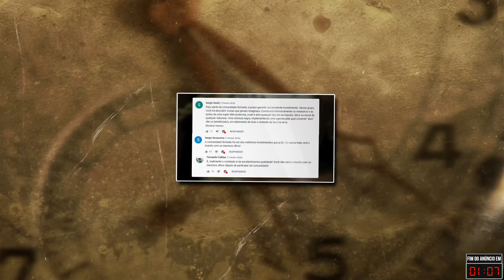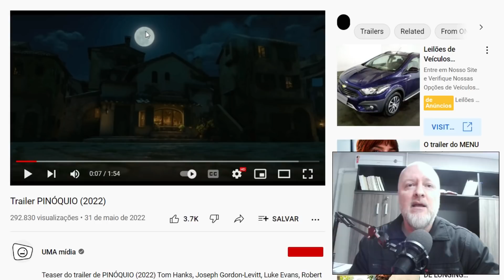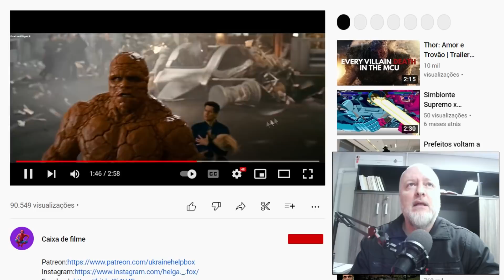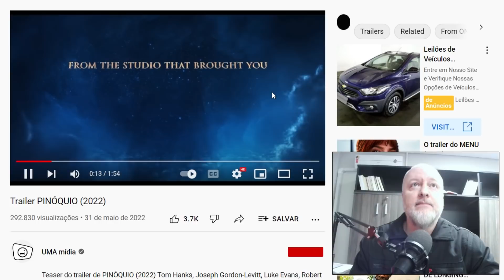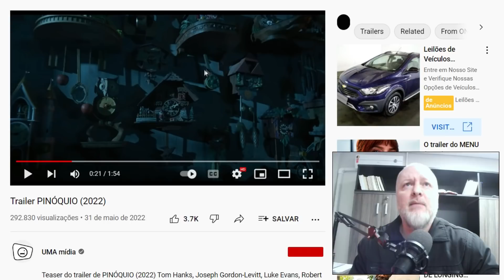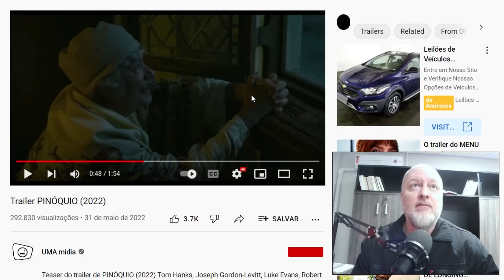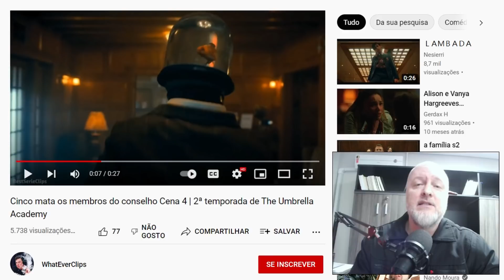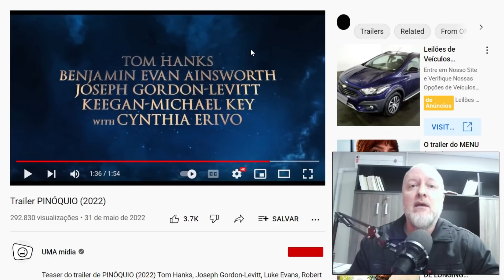SIMBOLISMO DE PINÓQUIO - O PORTAL DO TRANSHUMANISMO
COM.FECHADA '2ª TEMP.COMPLETA': Link de acesso no fim da 1ª temp. ou no e-mail do vendedor
COM.FECHADA '3ª TEMP.COMPLETA': Link de acesso no fim da 2ª temp. ou no e-mail do vendedor
COM.FECHADA '4ª TEMP.COMPLETA': Link de acesso no fim da 3ª temp. ou no e-mail do vendedor

Observações importantes:
Para fazer parte da comunidade fechada, exclusiva, escolha mensal ou COMPLETA, a que lhe for mais conveniente, em um dos links anteriores.
Tanto na modalide mensal quanto na COMPLETA, ambas as comunidades possuem o MESMO conteúdo, estando diferido apenas o custo e o momento de liberação dos vídeos.
Na comunidade fechada da "1ª TEMPORADA COMPLETA" você terá 8 vídeos liberados nos primeiros  7 dias e TODOS os demais vídeos desta temporada, liberados DE UMA SÓ VEZ já no 8º dia.
Mas ATENÇÃO. Caso você opte por liberar TODOS os vídeos de uma só vez, é ALTAMENTE recomendado que você os assista na sequência que os encontrar dentro da comunidade fechada, pois eles foram devidamente ordenados pois cada vídeo serve de base para o assunto seguinte.